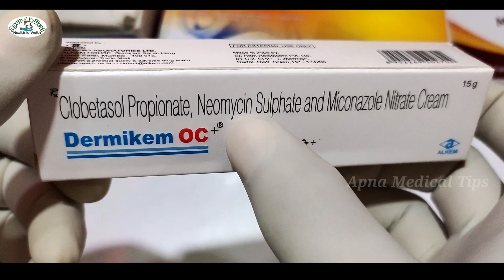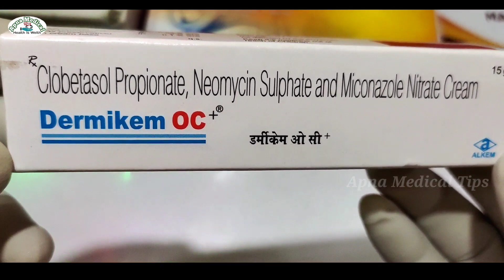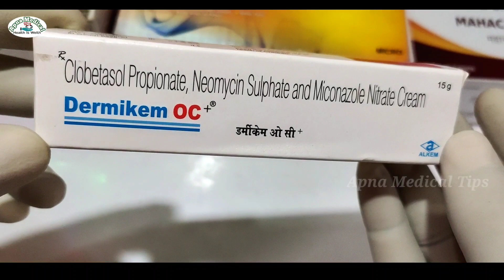Dermikem oc cream | dermiforde cream | gora hone ki cream | funnel infection cream | fairness cream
dermikem
dermikem oc
dermikem oc cream
dermiford
tocoderm cream ke fayde
tocoderm plus price
tonoderm 5 cream uses tonoderm cream
tocoderm plus price
lobate
lobate gm
lobate gm cream
lobate gm cream neo
lobate gm neo cream in hindi
lobate gm cream ke fayde
lobate gm lotion
lobate gm cream kis kaam aati hai
lobate gm cream uses in hindi
lobate gm cream kis kaam aata hai
lobate gm cream review in hindi
lobate gm cream benefits
dermiford
dermiford cream
dermiford K5 cream use in hindi
dermiford K5 uses
dermiford K5 soap
dermiford K5
dermiford K5 kis kaam mein aata hai
dermiford K5 sabun
dermiford K5 cream
dermiford K5 price
dermiford K5 ke fayde
dermiford
dermiford cream
dermiford cream uses in hindi
dermiford cream kis kaam aati hu
dermiford cream kaise
dermiford cream kaise lagaye
dermiford cream kaise use Kare
dermiford k5 cream uses in hindi
dermiford k5
dermiford cream ke fayde
dermiford cream face use
dermiford k5 cream
dermiford cream se kya hota hai
dermiford cream ke bare me bataiye
dada khaj khujali ka ramban cream
antifungal cream review  hindi
antifungal soap review
fourderm cream ke fayde
fourderm cream use in hindi
fourderm cream
fourderm cream kis kaam me aati hai
fourderm cream for face
fourderm cream kis liye hai
chehre ke kale dag dhabe pimple or jhaiyo hatane ki cream
purani se purani dad khaj khujali
fourderm skin cream
itching problem solution in private parts
itching problem solution
itching problem
best cream pigmentation
fourderm cream ke nuksan
fourderm skin cream
fourderm skin cream use in Hindi
Gora hone wala cream
Gora hone wala cream ke naam
chehra Gora karne wala cream
Gore hone wala cream ke naam
chehra Gora karne wala cream ka naam
dad khaj khujali cream
dad khaj khujali medicine
fourderm ointment
ketoconazole cream
itrucnazole cream
ketoforde cream ke fayde
fourderm cream skin protection
fourderm skin protection cream
antifungal cream
antibacterial cream
Apna Medical
Apna Medical Tips
fourderm cream use on face in Hindi
itching problem
itching cream
dermiford cream lagane se pehle jane iske fayde nuksan
itching during pregnancy
itching in private area female home remedy in Hindi
itching problem solution in private parts male
itching in private area me
dermiford cream use in Hindi
dermiford cream kaise lagae
dermiford cream kis liye lagaya jata hai
antifungal cream
antifungal tablet
antifungal powder
antifungal drugs pharmacology
antifungal shampoo
antifungal soap
antifungal drugs
antifungal medicine
dad khaj khujali kaise jaldi thik kare
antifungal
antibiotic
dad khaj khujli medicine
dad khaj khujali dava
dad khaj khujali
dad khaj khujali best medicine cream name
dad khaj khujali ka dava
dad khaj khujali ka gharelu upchar
dad khaj khujali ke liye best cream
dad khaj khujli ka gharelu nuskha video
dad ki dawai
bacterial infection cream
bacterial infection
bacterial infection on skin
bacterial growth curve
bacterial growth curve microbiology
bacterial cell structure
bacterial diseases trick
bacterial transformation
bacterial conjugation
bacterial diseases
khujali ka cream kaun sa achcha hai
khujali kaise hota hai
khujali ka gharelu upay
khujali ka gharelu dava
khujli ki cream
khujali ko jad se kaise khatm karen
khujali ka ilaajClop
Clop G
Clop g
clop
clop g
Clop G Cream
Clop G cream
Clop G Cream ke fayde
Clop g cream for Skin whaiting
Clop G
dermiford cream fungel infection in private parts cream
Clinsol
Clinsol cream
Clinsol Cream
clinsol cream
Clinsol gel
clinsol gel
Clinsol Gel
Acne pimple marks removal cream
Oili skin cream
Clinsol gel ke fayde
Clinsole gel kaise use Karen
Clinsol cream ke fayde
Clinsol Soap
Clinsol sabun
Clinsol face wash
Clinsol how to use
Panderm
Skin care
Skinlite cream
Skinella cream
Gora karne wala cream
Gora karne ka Tarika
antifungal cream review in hindi
Gora karne ka upay
Gore hobe wala cream
Panderm +
Chehra saaf karne ka Tarika
Chehra saaf karne ka cream
Chehra saaf karne wala c
Chehra gora kaise karen
fungel infection treatment
Chehra gora kaise hota hai
Chehra gora kaise bnaye
Chehra gora kaise kiya jata hai
Chehra gora kaise kare photo iditing
Chehra gora kaise karen editing
Skin cream
Gora hone wala cream ka naam btaye